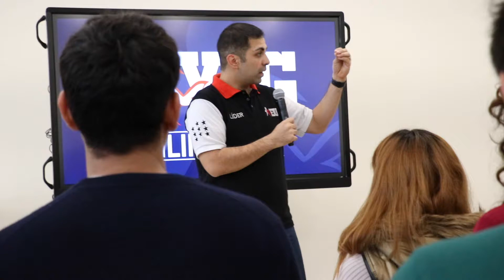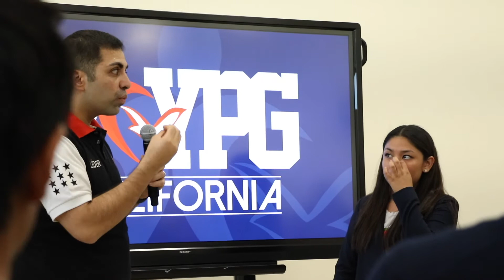Sacrifice YPG Youth Connection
Join us this Sunday at 1pm in your local YPG branch.